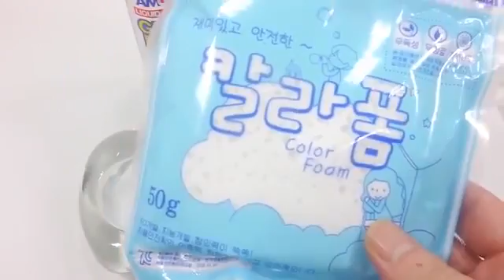DIY How To Make 'Colors Slime Water Balloons Poop Toilet' Learn Colors Slime Clay Syringe Real Play